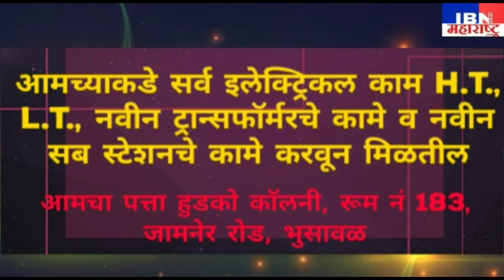भुसावळ-खुशखबर,500 रूपये द्या अन् जेलमध्ये या,IBN NEWS महाराष्ट्र LIVE,